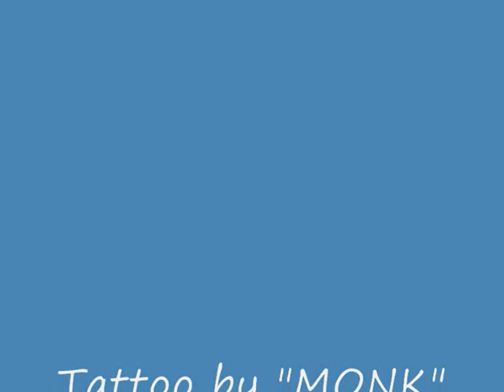matts staffy tattoo.wmv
matts staffyy tatt. picture sources from google images, tattooed to the right colours. By MONK.